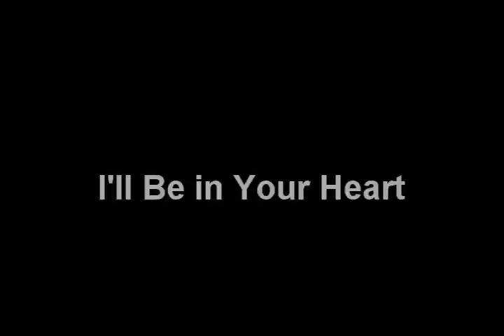Chuck & Sarah - You'll Be In My Heart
I was belbin9 but my account got deleted, which I am really upset about. But anyways, because of Sarah's job she is not suppose to have a relationship with Chuck, but no matter what they do they keep being brought closer